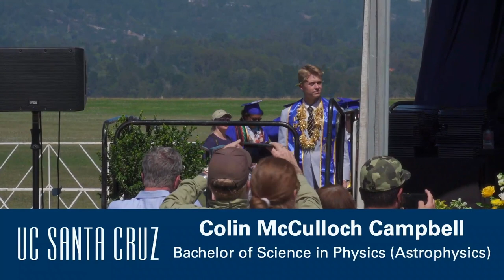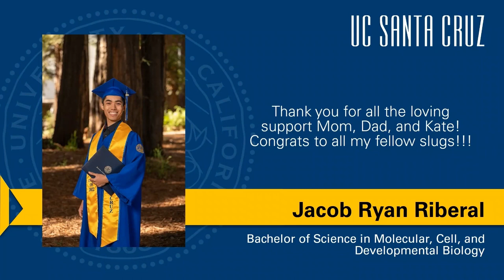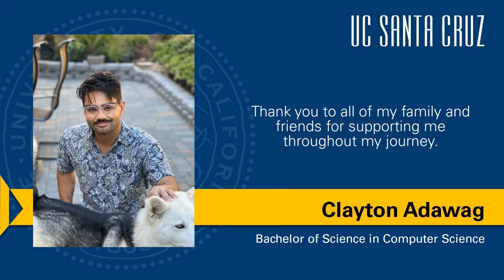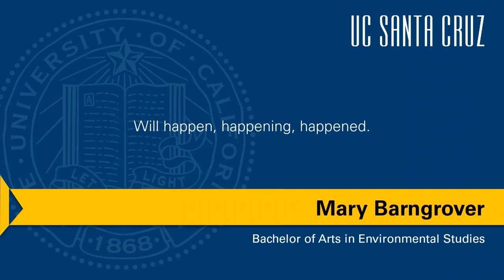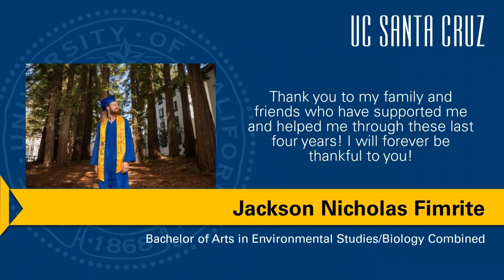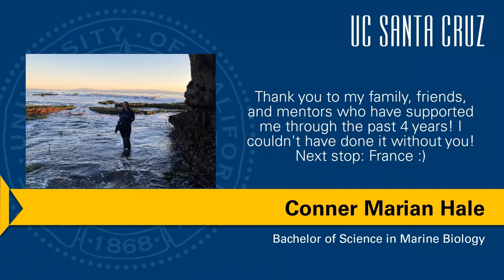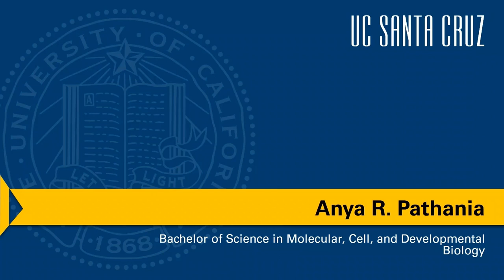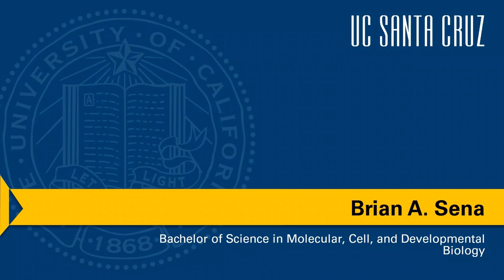Rachel Carson College 2022 Slug Crossing Ceremony | Live at UC Santa Cruz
UC Santa Cruz 2022 Slug Crossing ceremony of Rachel Carson College on Friday, June 10. Tag us in your celebration photos using SlugGrad. Congrats to the class of 2022!